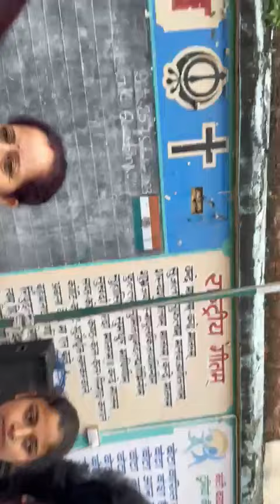BIRTH ANNIVERSARY CELEBRATION OF MAHARAJA HARI SINGH JI IN SCTMGGMHSS UDHAMPUR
WORTHY PRINCIPAL SH PAWAN SLATHIA,REVERED STAFF AND STUDENTS DOING GRAND  CELEBRATION OF BIRTH ANNIVERSARY OF MAHARAJA HARI SINGH IN SCTMGGMHSS UDHAMPUR